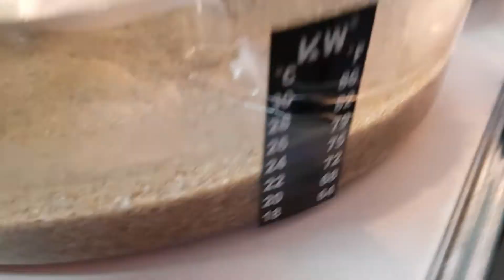트리옵스가 테어 났어요!